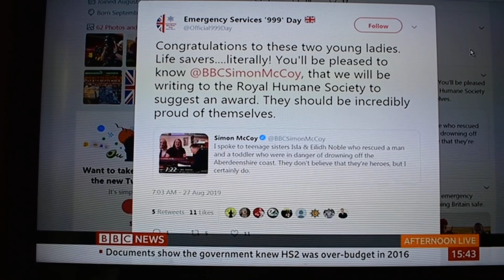The 999 Day mentioned on BBC News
999 Day mentioned on the news following the news that Isla and Eilidh Noble saved the lives of a man and a toddler. We will be putting them forward for a Royal Humane Society award. Two very heroic young ladies. Copyright BBC News / Simon McCoy